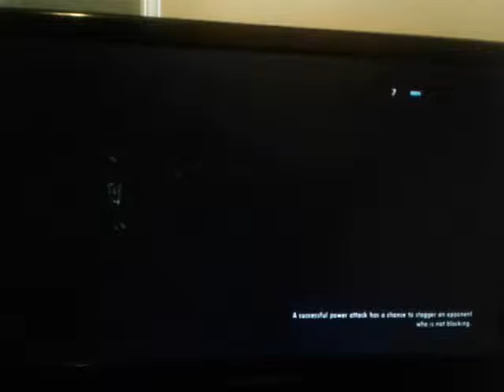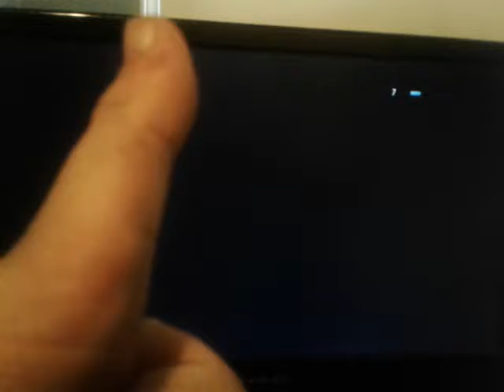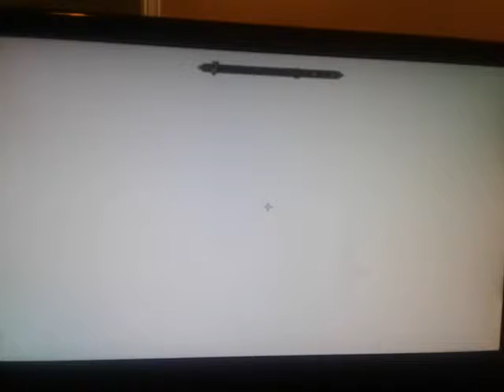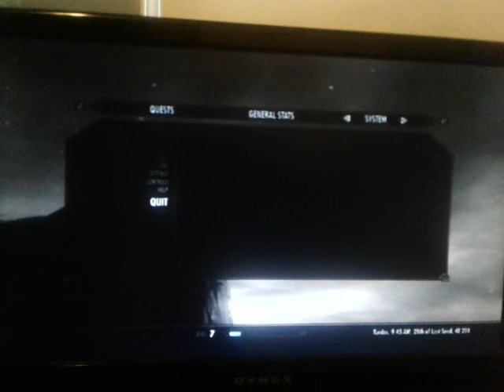Skyrim let's play episode 23